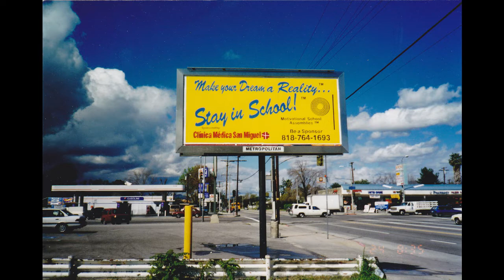MYDAR TV Drummer, Maestro Mike Rojas